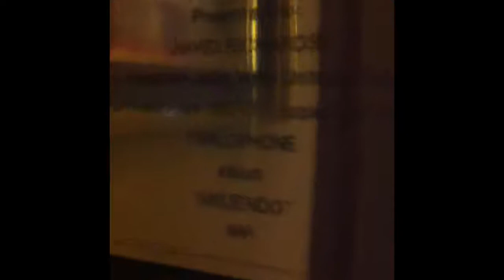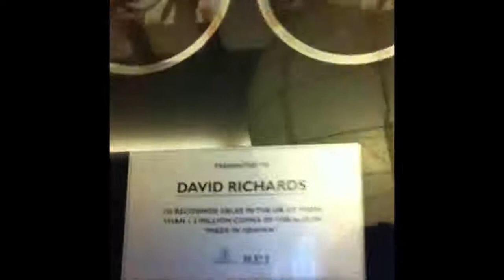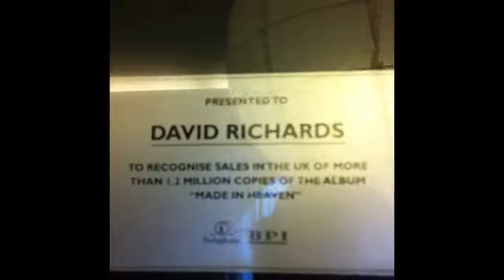David Richards and Mark Leen - What it takes.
Another original song from Mark Leen. This track is titled ""What it takes"" and is all about the people seeking a new life through TV talent shows. Music by David Richards, Mixed and Mastered by David Richards, Montreaux.